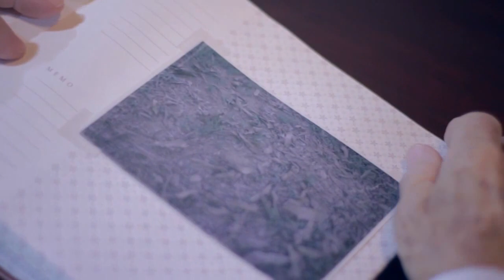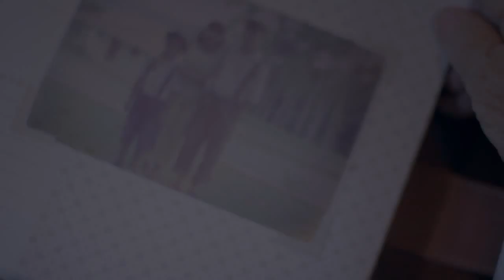Do que você tem mais saudades?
Será de um passado onde você era mais presente? (...) Será daqueles pequenos momentos que ficam eternizados no coração? Saudade da presença das pessoas mais amáveis do seu mundo? Saudade de algum lugar que já foi o seu lar? O sonho simples da felicidade? Será de alguém que com, ou sem motivo se foi pra não mais voltar? Ou quem sabe, lá no fundo do coração, tua saudade há muito tempo é de um Deus que prometeu um lar, sem a dor da distância, sem a dor do adeus, na esperança de voltar para a casa do Pai Eterno. Esta saudade que sentimos de Deus não se compara com a saudade dEle por nós, que esperamos talvez um mês, um ano, ou as quatro estações da vida. Ele nos espera desde a eternidade, e esta saudade está cada vez mais perto de ter o seu fim. O Rei vem vindo!